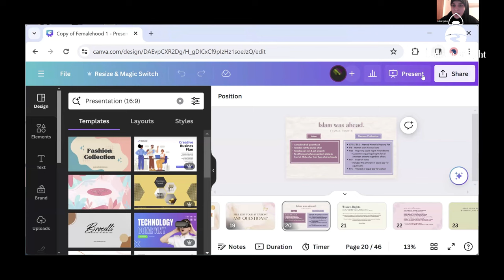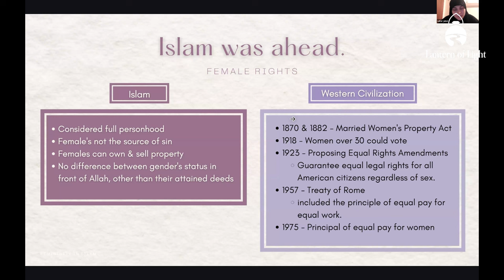Secular Feminism And Look Within |Woman's Haya & Hijab With Saher Jabbar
Secular Feminism And Hijab With Sis Saher Jabbar

This workshop was organised on Friday, 18th March 2024

Please share this very important discussion with others.